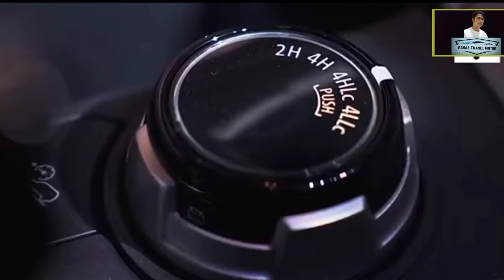Triton Athlete terbaru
New Triton Athlete yakni merupakan varian terbaru untuk model pickup double cabin Triton dengan penyegaran utama dari segi tampilan eksterior dan interior yang lebih sporty dan stylish serta tangguh untuk berpetualang.

News Triton Athlete juga menawarkan kenyamanan melalui suguhan keyless operating system, push start button dan leather seat material + power seat dengan paduan aksen hitam dan oranye pada interior. Menjadi keunggulan tersendiri pada keluarga Komersial Mitsubishi.

Pada sisi eksterior New Triton Athlete menawarkan penyegaran pada desain, seperti: sporty black grille; stylish sporty bar; aggressive 17” alloy wheel, sporty front bumper garnish, stylish body stripping, stylish gate spoiler, sporty black side step, sporty rear bumper, sporty black door handle, sporty black electric folding door mirror, stylish HID headlamp dengan DRL.